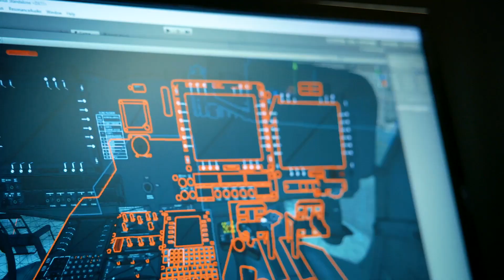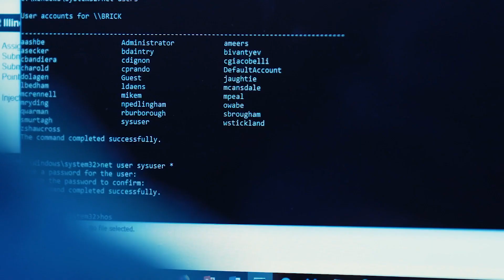Reflecting on the First Week of Fall at UCF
We are so glad you’re here and appreciate you armoring up and wearing a mask. UCF is a special place because of our Knights who encourage and celebrate each other’s successes and care for one another. Charge On!

What an incredible first week of the fall semester at UCF!